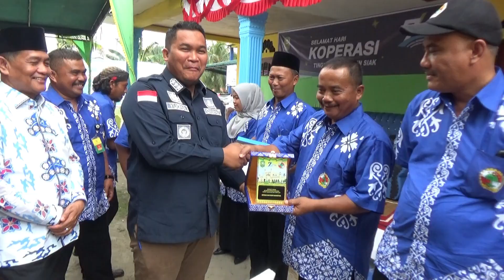Peringatan Hari Koperasi Ke 76 Tingkat Kab Siak